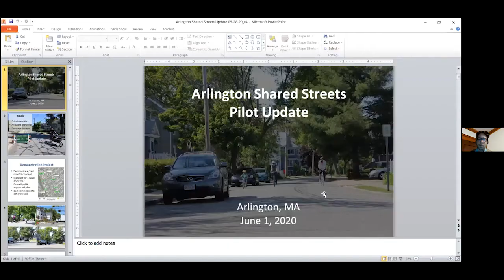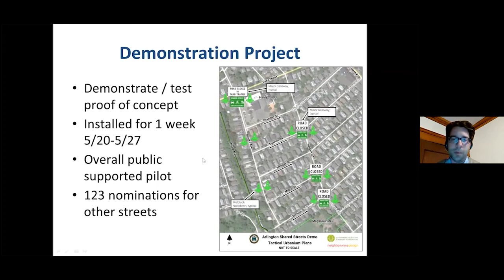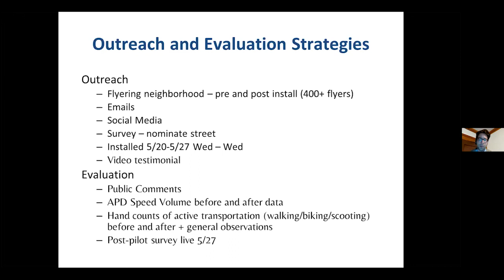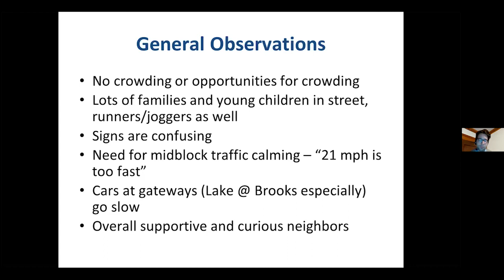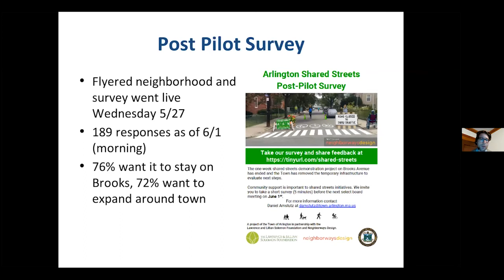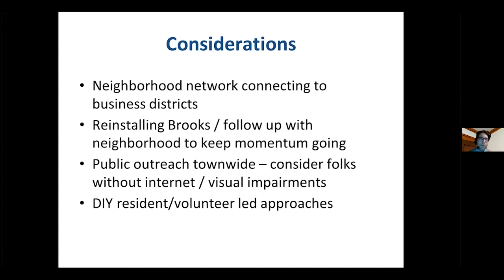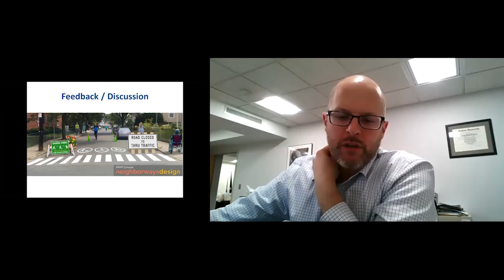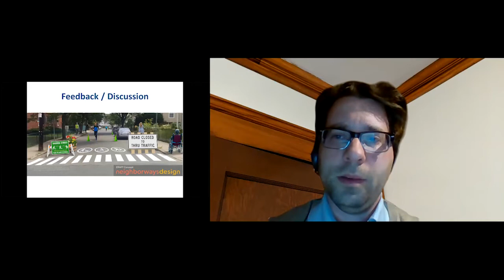Select Board Meeting - June 1, 2020